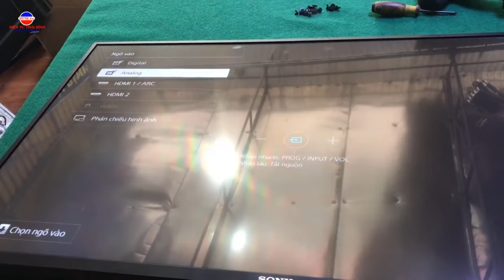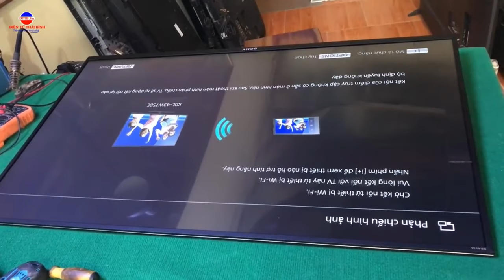How to fix a broken LED TV for FREE and give it a second life | LED TV Repair